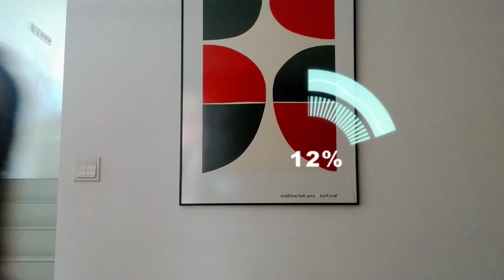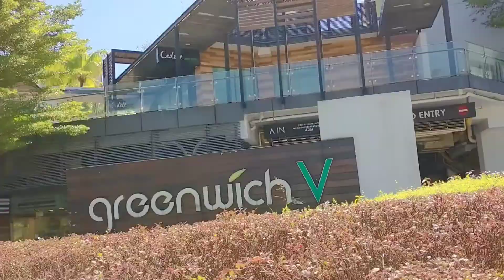Buhay Katulong sa Singapore.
No hate ..pagpapakita lamang kung sa
an at ano Ang ginagawa ko sa araw Araw.❤️❤️